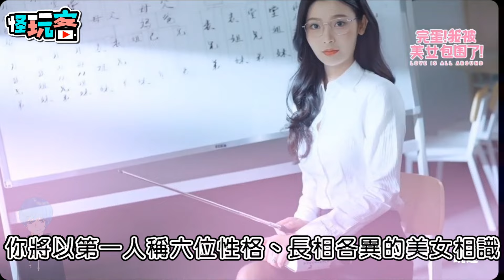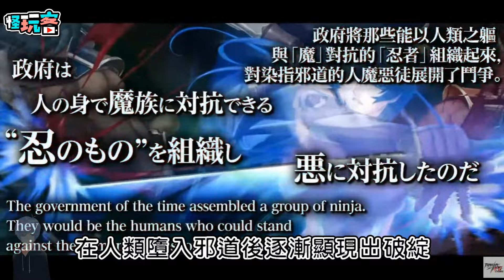2024年10款有一點色色美少女手機遊戲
2024年10款美少女手機遊戲

之前有出過一集

裡面的 星隕計畫  櫻境物語

都很好玩 喜歡的觀眾可以看右上角

當然大部分的遊戲

還是有一些遊戲內容啦

不是全部都是無腦遊玩

那讓我們看一下

2024年10款美少女手機遊戲